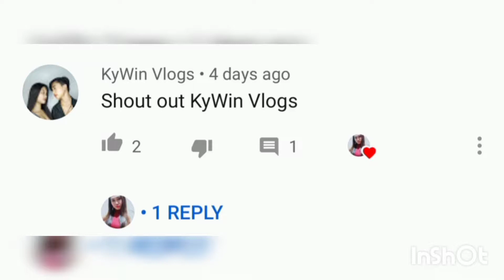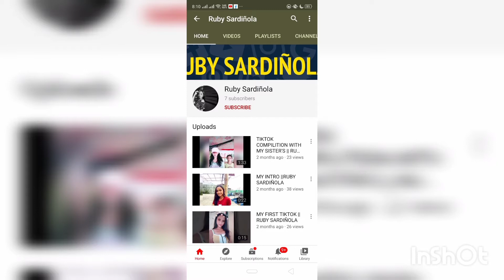GRABE ANG CHALLENGE NA TO | Jenny Vills